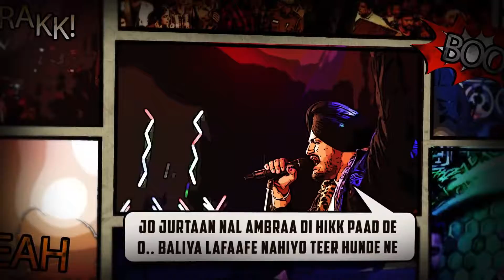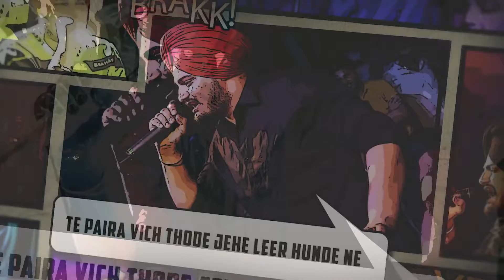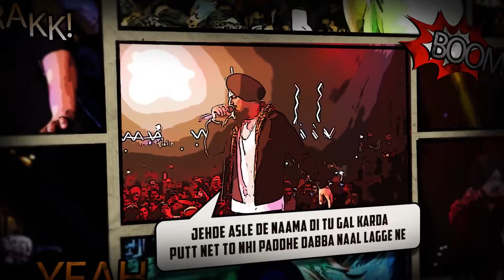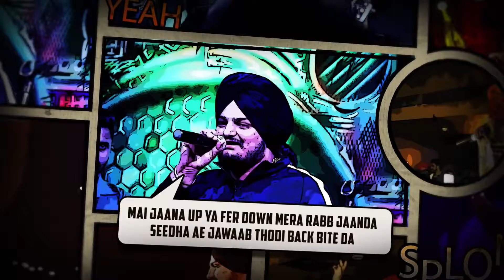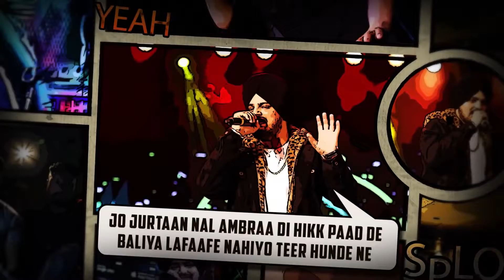Warning Shots - Sidhu Moose Wala. NEW PUNJABI SONGS.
New Sidhu Moose Wala song
VD music
VDMUSIC
Vdmusic